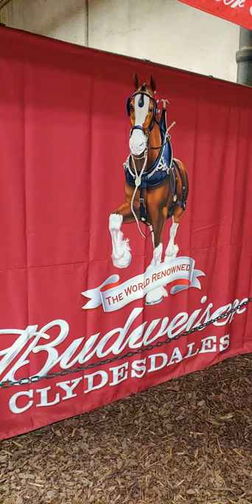Budweiser Clydesdales at the Fort Worth Stock Show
Budweiser Clydesdales at the Fort Worth Stock Show and Rodeo 2022.